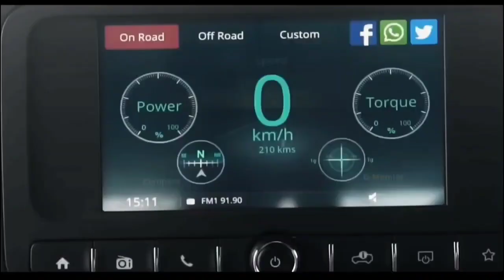कम कीमत पर WRENGLER /MAHINDRA THAR 5 DOOR / ALL UPDATE /EXCLUSIVE VIDEO